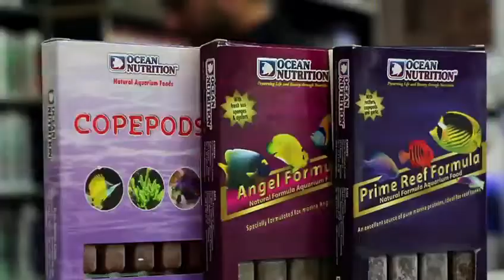Ocean Nutrition mražená krmiva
„Zachování života a krásy prostřednictvím výživy“ je naším posláním a neustálou snahou vytvářet nejčerstvější a nejkvalitnější krmiva pro ryby napodobující přirozenou stravu mořských a sladkovodních tropických ryb.

Ocean Nutrition má úzké vazby na nejmodernější výzkum a know-how z odvětví akvakultury. Ve výsledku používáme „špičkovou“ výživovou technologii k vývoji inovativních produktů pro akvaristické účely.

Kvůli naší vysoké úrovni odborných znalostí a inovací zásobujeme mnoho největších světových veřejných akvárií a také chovatelům mořských a sladkovodních tropických ryb. Uznáváni jako průkopníci v oblasti okrasné akvakultury, jsme odhodláni poskytovat našim zákazníkům nejaktuálnější krmiva, která dodávají jejich rybám optimální zdraví, barvu a vitalitu.